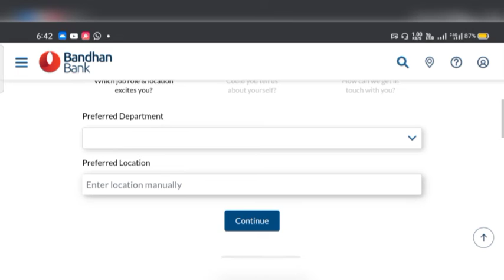Bandhan Bank Recruitment 2021 | 10th Pass Jobs | Govt Job | All India Jobs | FreeJobAlert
Bandhan Bank Recruitment 2021 | 10th Pass Jobs | Govt Jobs | All India Jobs | FreeJobAlert | 12th Pass Jobs

No exam no interview Jobs 2021
Sarkari Results
FreeJobAlert Jobs 2021

Credits:- Bandhan Bank Logo